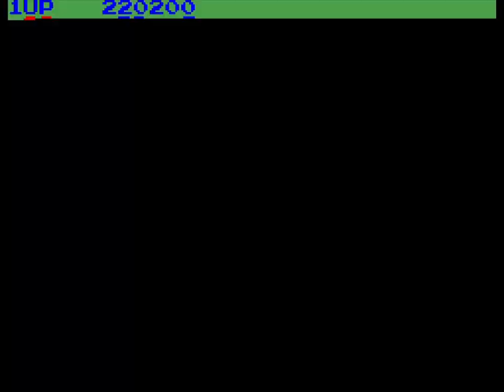青春スキャンダル（SEGA MARKⅢ） クリア動画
コアランド（後のバンプレスト）の名作、青春スキャンダルのクリア動画です。
3面までです。
それ以降はループするので割愛しました。
簡単に見えますが結構、難ゲーです。
初見だと最初のザコで全滅もあり得ますｗ
一撃死なのに、結構判定がシビアなんですよね・・・。
しかもギミックもやらしい配置が多くて当たりやすいという・・・。
ただ慣れると、面白いようにザコを倒せるようになり、コレがすごく中毒性があるんですよねｗ
その境地に至るまでが難しくて辛いんですが、そこを打開できるかどうかで楽しみ方が劇的に変わるゲームです。

しかし・・・面クリの度に、影の伝説ばりに繰り返しさらわれるカノジョさん・・・›‹；
昔のゲームならではかな？ｗ

※海外タイトル：My Hero